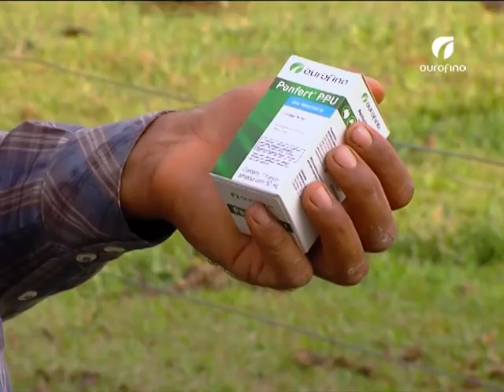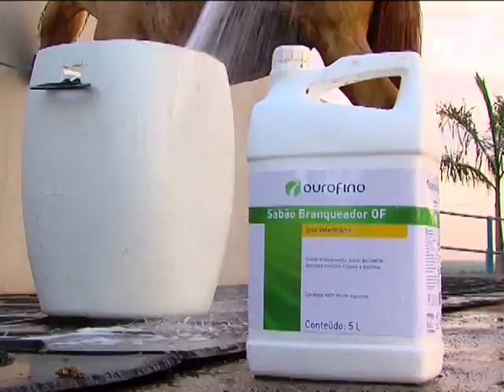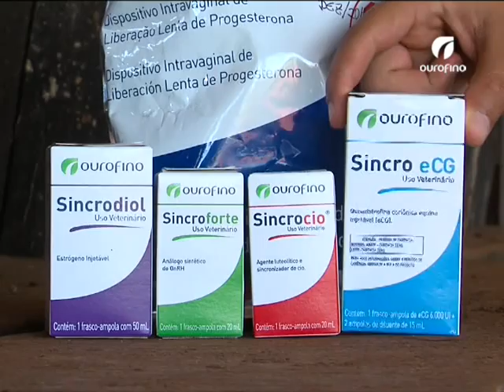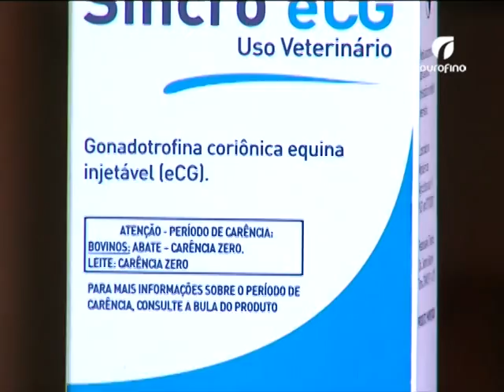11/11/2014 - Biossegurança em granjas, Cavalos de lida, Linha reprodução - Ourofino em campo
Veja por que as granjas de suínos devem investir na biossegurança. Acompanhe quais são os cuidados necessários em cavalos de lida. Isto É Ourofino: conheça a história da Linha de Reprodução da empresa.

Não se esqueça de nos informar a cidade em que você mora.